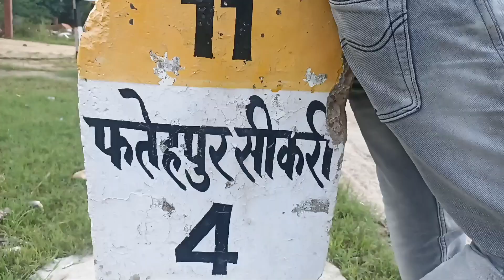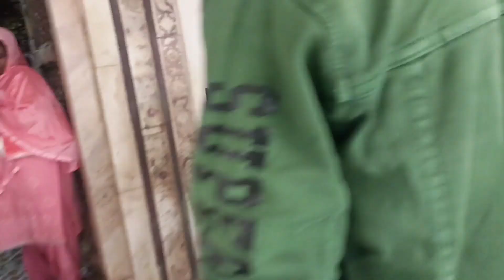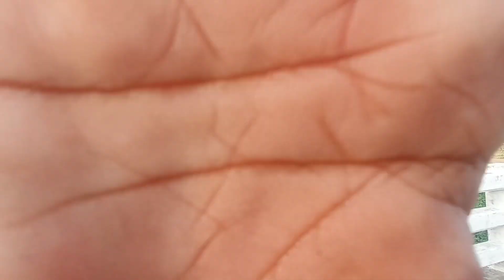my lasth vlog🥺 फतेहपुर सीकरी का जनइतिहासइतिहासकाकाकाइतिहास🤩 जाना